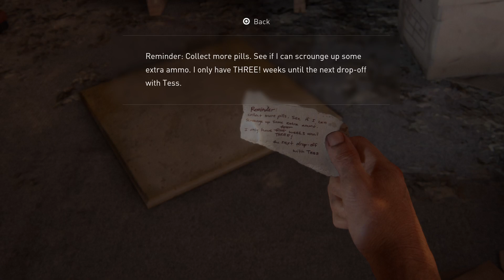The Last of Us Part I (full gameplay 3